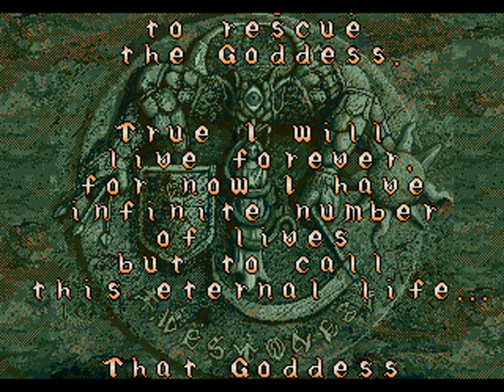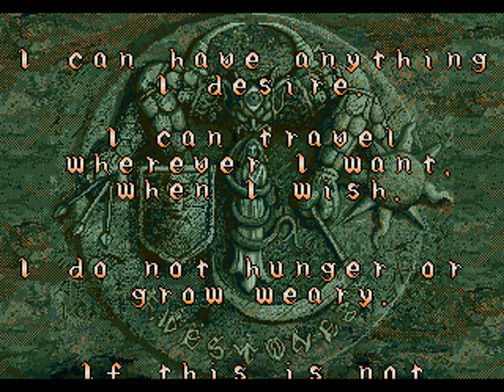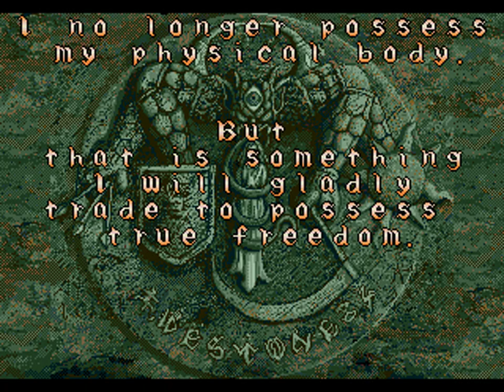Dungeon Explorer (SEGA CD) Part 7 FINALE All Endings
Last dungeon comes with a hefty grind, and preparation for a boss that has unforseen hitpoints *and my regret for not keeping my necklace). I also put in the 3 endings after you rescue? the goddess, with not so happy conclusions :/